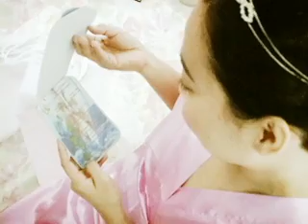bride's preparation jennifer